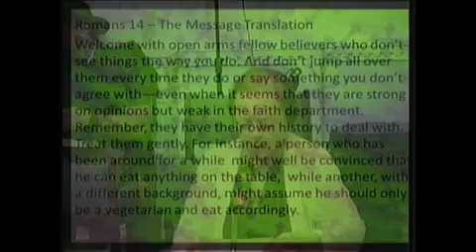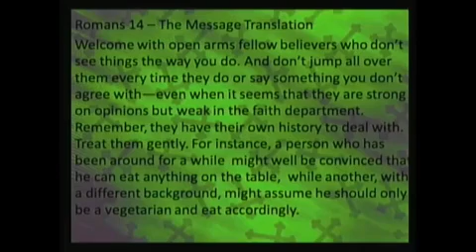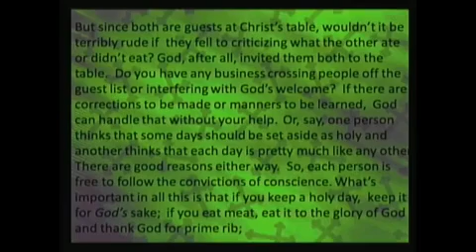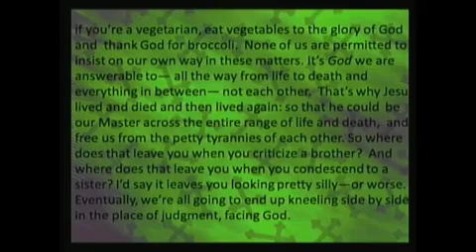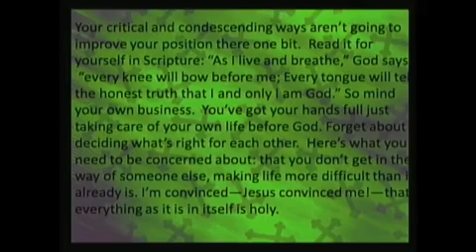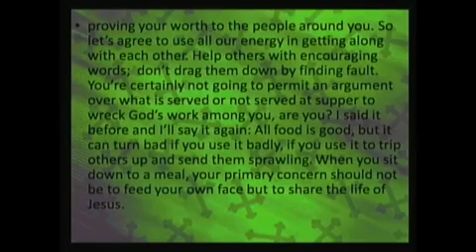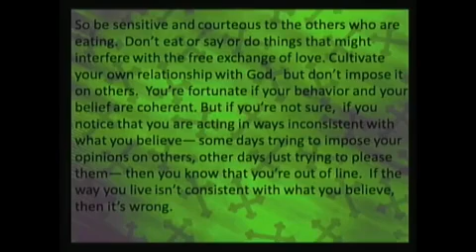Make Sure You Are Sitting in the Right Seat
Online worship for Colonial Heights United Methodist Church in Knoxville, TN